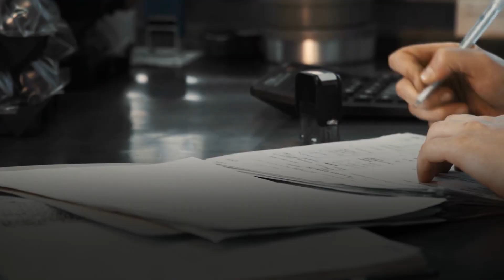Top Real Estate Agent Reveals Best Home Buying Techniques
Thinking about Buying a Home in Texas?

What to expect when buying a home in Fort Worth Tarrant County Texas
Homes are flying off the shelves here in Texas, especially if you live in our area: Fort Worth, Aledo, Weatherford, Keller, Southlake, etc.

If you’re buying a home selling a home in the Fort Worth Texas Tarrant County Texas area, or anywhere else in the North Texas area: Aledo Texas, Weatherford Texas, Saginaw Texas, Keller Texas , Southlake Texas, Azle Texas, etc., be sure to reach out to me and the Living in Fort Worth Texas team! We’re here to help you make a smooth move in or to Fort Worth Texas.
🤔Thinking of moving to Fort Worth Texas? Let us help! 🤠
📅 Zoom: Chat with Rob about How much your Home is Worth
We get calls and emails every day from people just like you, looking for help on selling or making their move to Fort Worth Texas and surrounding areas; we absolutely love it.😍 Whether you are moving in 9 days or 90 days, give us a call☎, shoot us a text📝, or send us an email📨 so we can help you make a smooth move to Fort Worth Texas.🤠
**Most stats and data can come from the following sites and are not based on our opinions:
Brokered by Keller Williams Realty
🏠 REAL ESTATE AGENTS! 📈 WE ARE EXPANDING! Schedule to discuss partnering